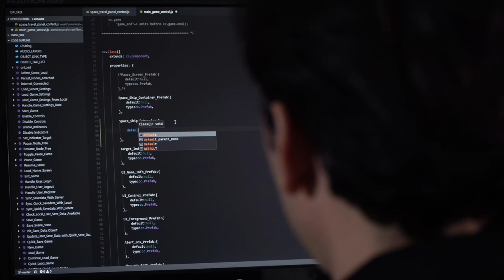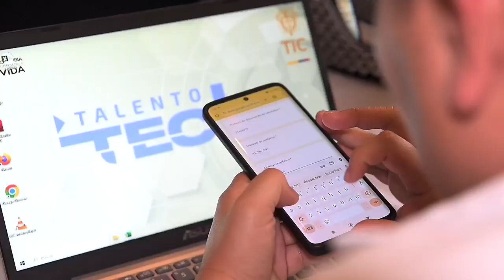Talento Tech gradúa a los primeros 963 caucanos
Una emotiva jornada se vivió en el Teatro Guillermo Valencia de Popayán, cuando diez Campistas Tech recibieron de manos del Ministro TIC, Mauricio Lizcano, los diplomas que certifican que culminaron con éxito los bootcamps de Talento Tech, logrando potenciar sus habilidades tecnológicas gracias a su compromiso y dedicación. Ellos representaron a las 963 personas graduadas de esta iniciativa en Cauca, que ya están preparados para aportar a la transformación digital de su región.

El emocionante evento reunió a entidades públicas, representantes del sector, Campistas Tech y familiares. Fue una oportunidad para destacar la importancia de impulsar la formación, apropiación y desarrollo de nuevas habilidades en torno a las TIC. De los 963 graduados, 275 tienen entre 18 y 25 años, 415 entre 26 y 35, 185 entre 36 y 45, y 88 son mayores de 46 años. Además, 639 son hombres, 322 son mujeres y dos son intersexuales.